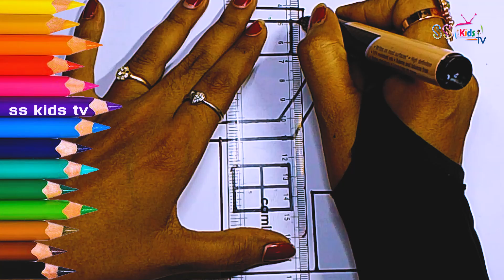Beautiful House 🏡🌈🔴🟡🟢easy way to drawing and coloring for kids and toddlers| Drawing Basics|sskidstv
red color
yellow color
# green color
pink color
brown color
orange color
b for ball apple
apple mane save
abcd song a for Apple
 b for boll
abcd rhymes
abc song
 a to z abc song nursery rhymes
 a b c d phonics song capital
 a for Apple song a b c d song
 a for Apple Apple mane save abcd abcd abcd
alphabet

 @Naima study
@ChunChun TV @ChuChu TV Star
 @Riya Rhymes
@we are toddlers
@ABC phonics Song